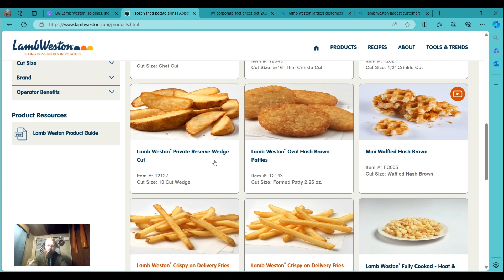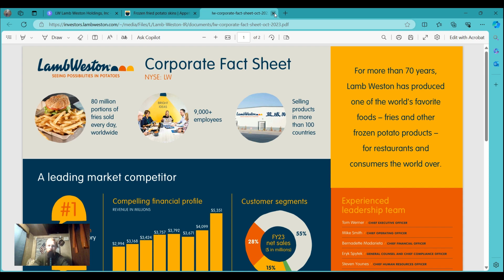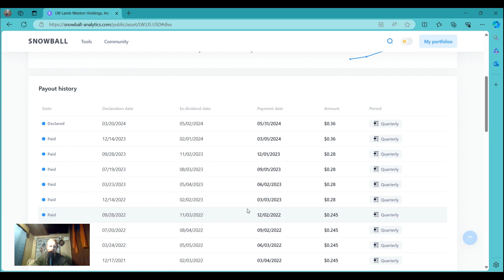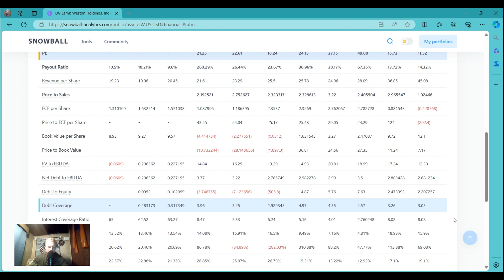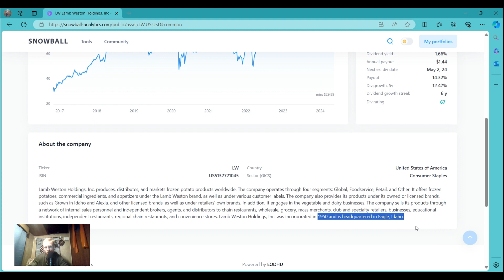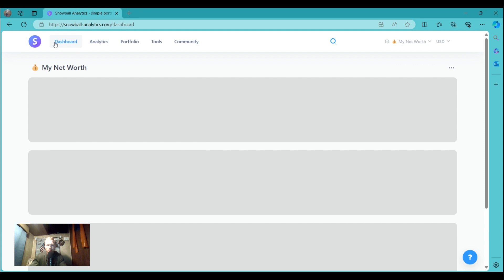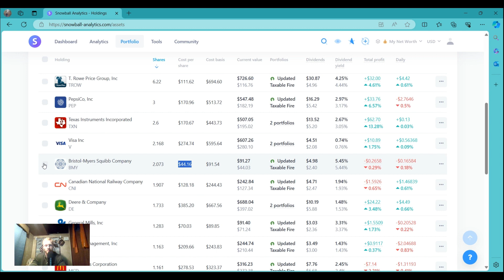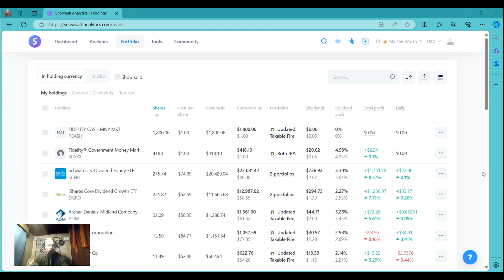Secret DIVIDEND GROWTH Stock I'm Buying ATM!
This video covers the little known dividend-growth stock machine that is a very good defensive play I humbly believe for the long-term. Let me tell you why in this detailed video!:)
Hope you all enjoy, and find valuable nuggets of information.
Timestamps:
Intro: 00:00-01:16
Business Largest clients/Products: 01:16-02:38
Good comparison of history: 02:38-03:28
More on the Business, interesting designer met: 03:28-05:24
Financial overview Broad historical value: -5:24-06:59
Stock price returns: 06:59-07:42
Dividend info: 07:42-09:31
Financial Stats, payout ratios, shares outstanding, debt, ROE, etc: 09:31-16:01
How I found this: 16:01-16:45
My Thoughts: 16:45-17:50
My thought on Markets overall + this Company: 17:50-19:20
My humble opinion +ideas on Naysayers: 19:20-20:19
Be Warren Buffett buy on sale Companies: 20:19-20:57
Moves/Changes I've made in my portfolio: 20:57-27:00
Thoughts on long-term investing outlooks/Final thoughts: 27:00-29:58

If you are long on retiring early or are in this stage or nearing it, please share your ideas on how your journey has been.
I am long on financial independence and retiring early. I love stocks, dividends, real estate, passive income, and much more.
AWESOME FREE Dividend Discord: Link to amazing World's Largest Dividend Discord, 10k subs

Books That have Really helped and inspired me!
Rich Dad Poor Dad: By Robert Kiyosaki
Tax-Free Wealth: By Tom Wheelwright
Return to Orchard Canyon: By Ken McElroy
Get Rich with Dividends: By Marc Lichtenfeld

 Hang in there you will succeed if you stay on the path to SUCCESS!

*** I’m not a licensed financial advisor. Always do your own due diligence and research. Always invest at your own risk. Realize I put my mouth where my money is. I often invest in all the things on my channel for myself. Thank you again for the support, have a great day! ***
*** I am not an attorney, accountant or financial advisor, nor am I holding myself out to be, and the information contained on this channel or Website is not a substitute for financial advice from a professional who is aware of the facts and circumstances of your individual situation. ***
*** Nothing On this channel or Sites constitutes professional and/or financial advice, nor does any information on the channel or Site constitute a comprehensive or complete statement of the matters discussed or the law relating thereto. ***
Limited Liability:  This channel or site or I will not be held responsible in any way for decisions made on behalf of others or self. This is solely for fun and entertainment purposes only! Invest and make all decisions at your own risk!